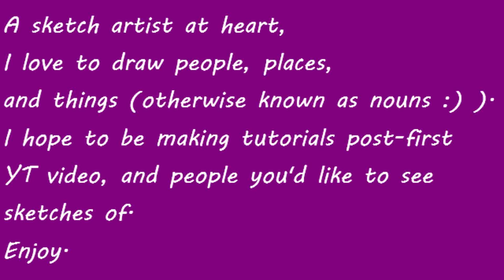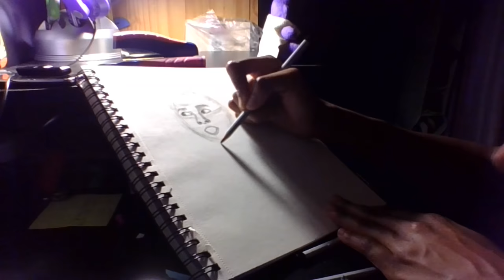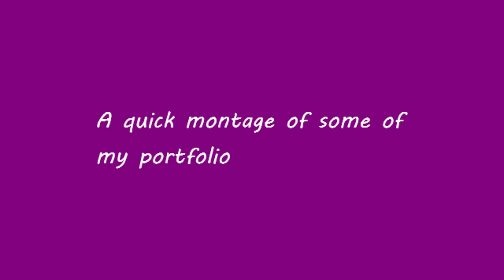Drawing of Janelle Monae + Sketches Galore | Illustration Art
I'm hoping to do tutorials on here in the near future. :)

Please excuse the upside down pieces at the end. :-I